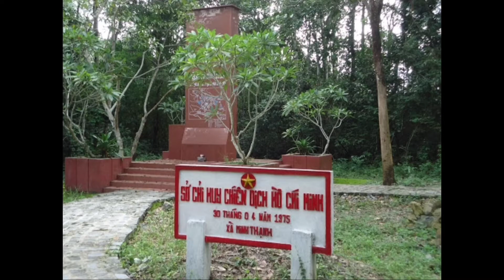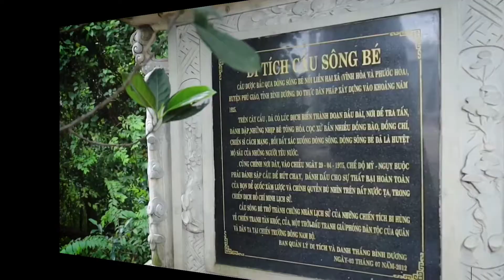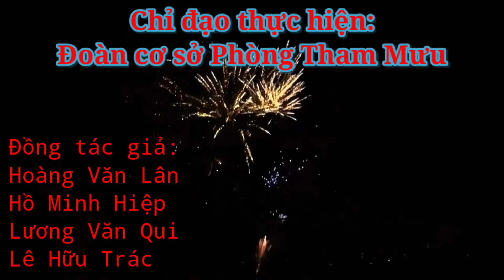74. Phòng Tham mưu Bộ Chỉ huy Quân sự Tỉnh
Tác phẩm tham dự cuộc thi Video, clip "Tôi yêu Bình Dương" của Phòng Tham mưu Bộ Chỉ huy quân sự tỉnh Bình Dương